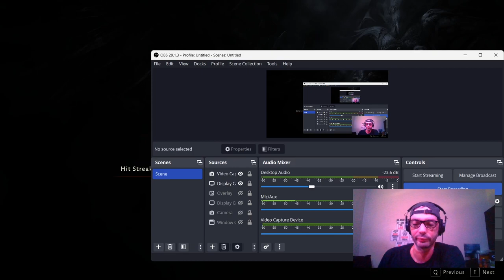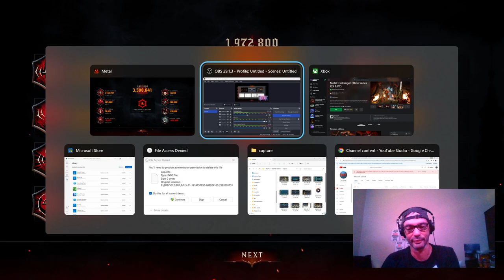XBOX Game Pass For PC - METAL: HellSinger Longplay and Commentary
Metal: Hellsinger is a rhythmic first-person shooter video game developed by Swedish developer The Outsiders for Microsoft Windows, PlayStation 5, PlayStation 4, Xbox One, and Xbox Series X/S. It is published by Funcom and was released on September 15, 2022.